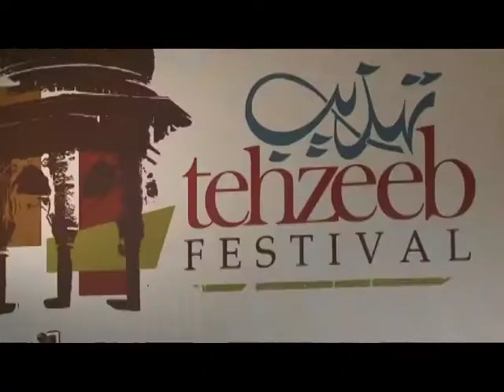World Music of Pakistan ~ Program 2